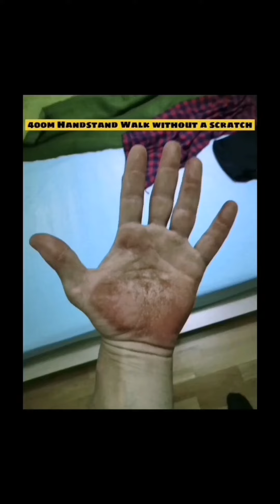Handstand Walk MARATHON 400m☠️